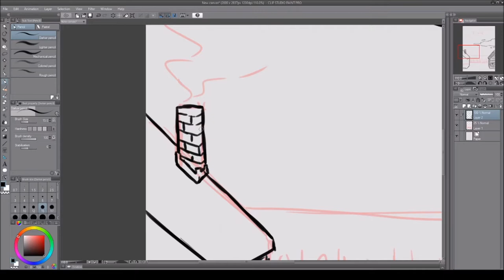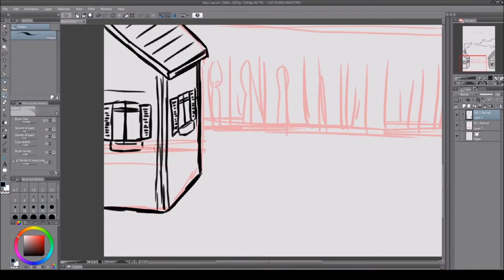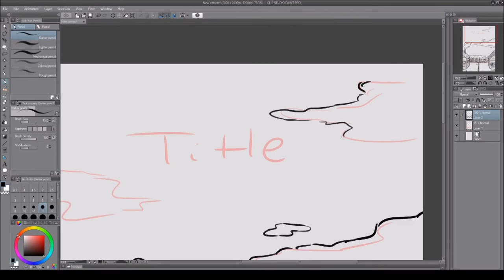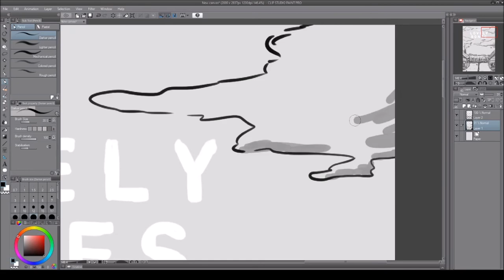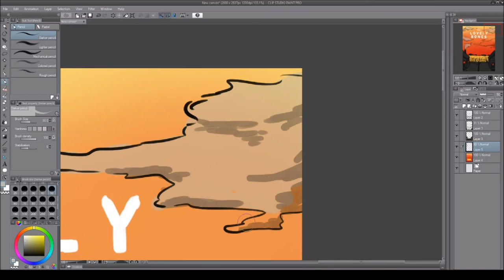lovely bones book cover art for my eglish language arts class in the twelfth grade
bil; nye science guy theme song goes hard fire emoji fire emoji fire emoji